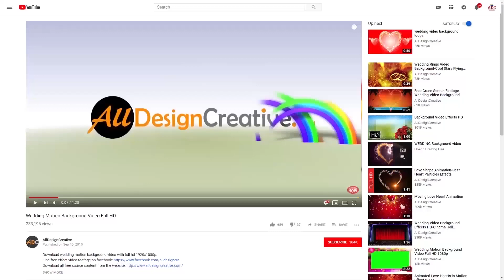Wedding Invitation Frame Border Video Stars Moving on Black and Green Screen Background Effects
This is amazing new style wedding invitation frame video stars moving on black and green screen background effects and created in full HD 1920x1080p. This wedding invitation frame video can use any of your wedding projects to make very effective eye catching design and also fit  party celebration, festival, introduction movie trailers and many more other relevant projects , just try and enjoy!